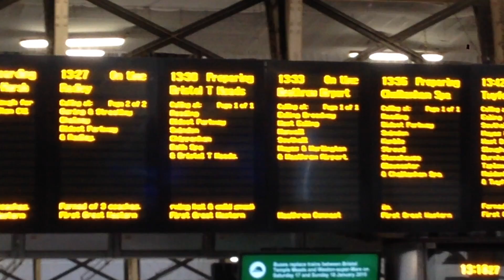Bristol Spring 2015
Spring Term 2015 in Bristol